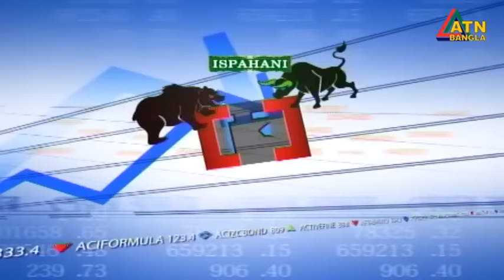এটিএন বাংলা সকাল ১১ টার সংবাদ । 21.06.2023 | Bangla Khobor | Bangla News | ATN Bangla News